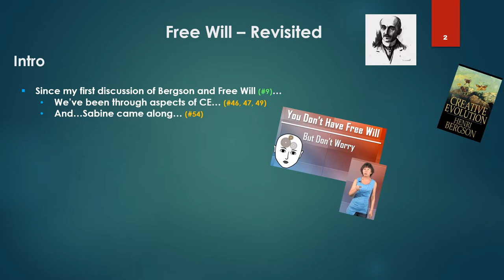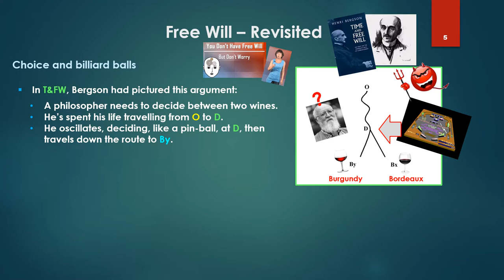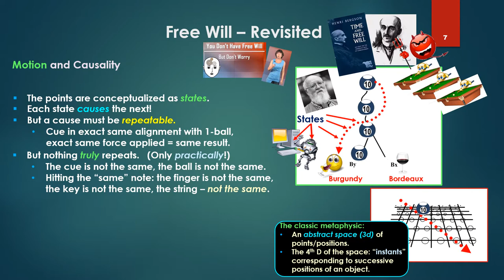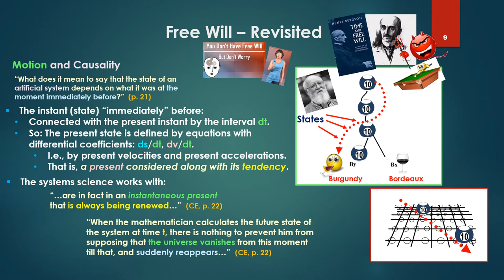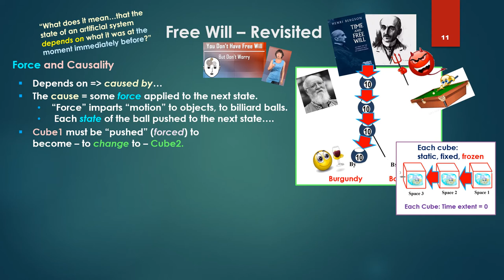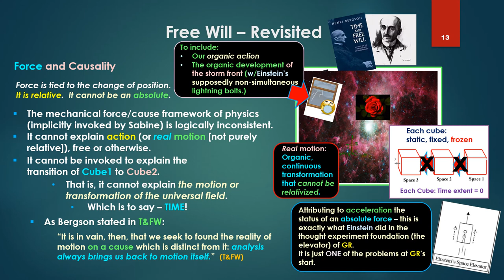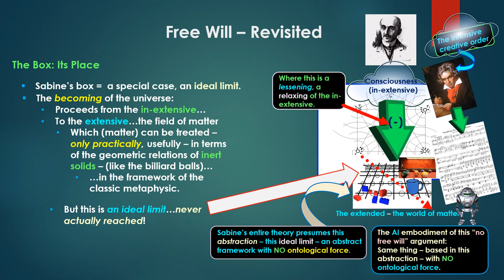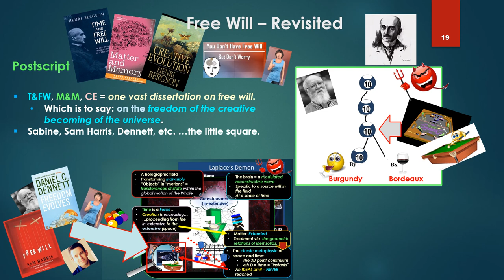Bergson's Holographic Theory - 55 - Free Will-Big Picture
Part 55
Free Will - The Big Picture
*-  Free Will taken across T&FW, M&M, Creative Evolution
*- Physics - the Illusion of Causality
*- Where Sabine (Harris, Dennett, etc. ) fit